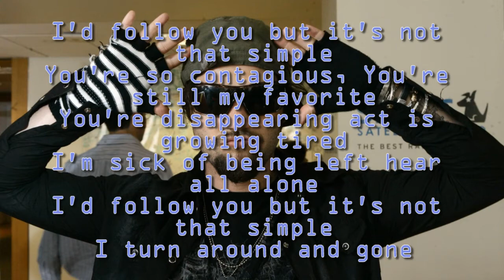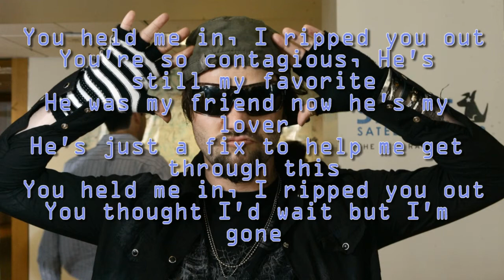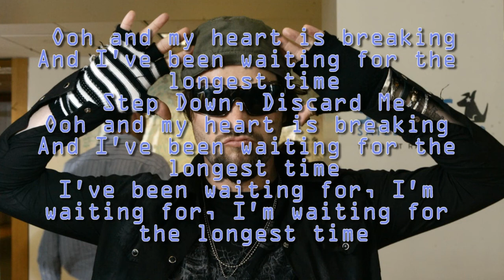THE MOXY - Step down (besedilo)